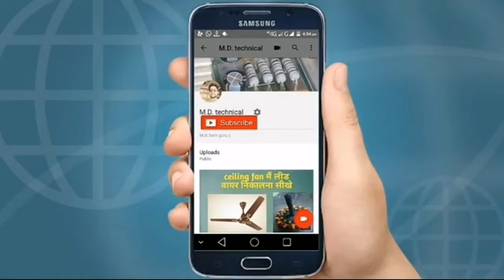Bluetooth Earphone Repair (one-side not working)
this video helpful

Boads neckband wirelees
realme neckbsnd wireless
boAt Airdopes 441 Pro TWS Ear-Buds with IWP Technology
Palmate Mini Boost Smart Wireless Portable Bluetooth Speaker 3cm
MD Technical

tanks my chennal video wathching